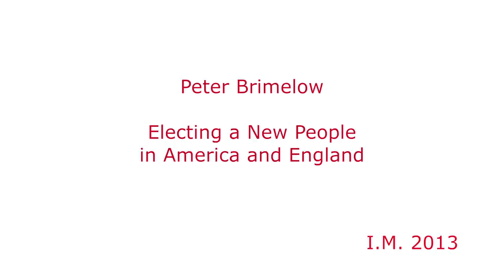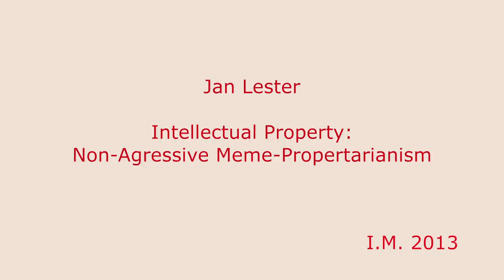Intellectual Minds 2013 Day 3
The Third and Final day of the Intellectual Minds Conference.

Day 3 features the following Lectures
Richard Lynn:- The Dysgenic Problem of the European Peoples
Peter Brimelow:- Electing a New People in America and England
Jan Lester:- Intellectual Property: Non-Agressive Meme-Propertarianism